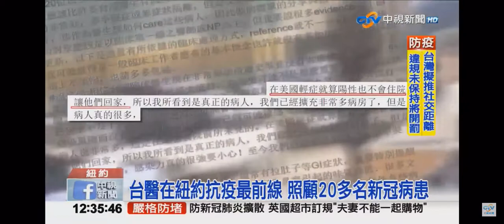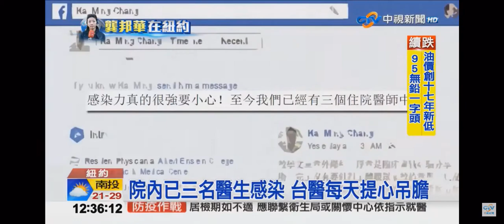2020-03-30中視午間新聞-國際新聞